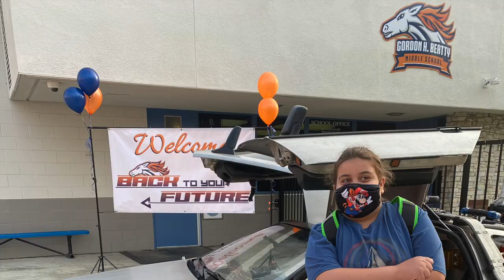1st day we did it! We went Back to your Future!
A look at our first day.